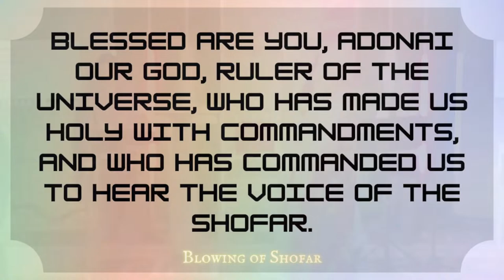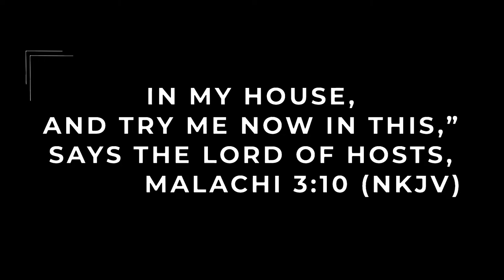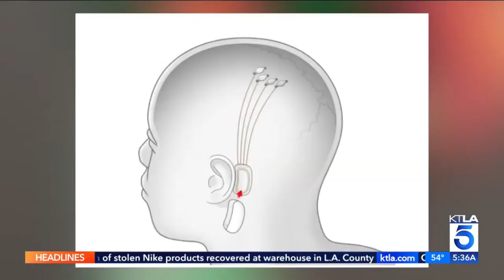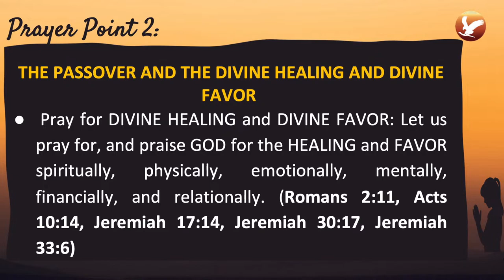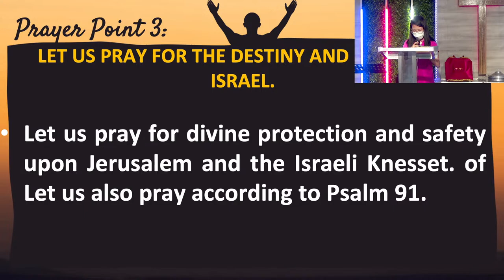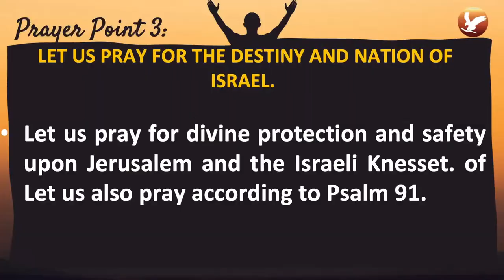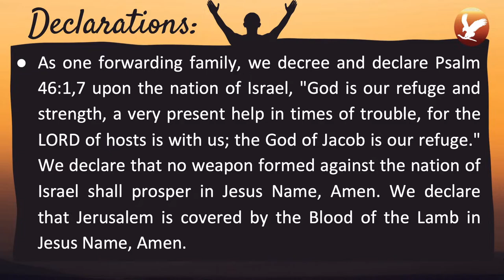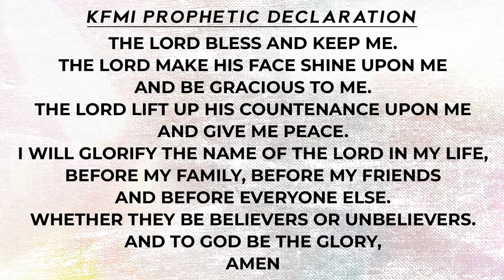Harps and Bowls | Legislative Assembly- April 21, 2024